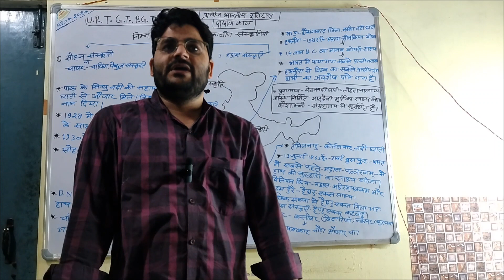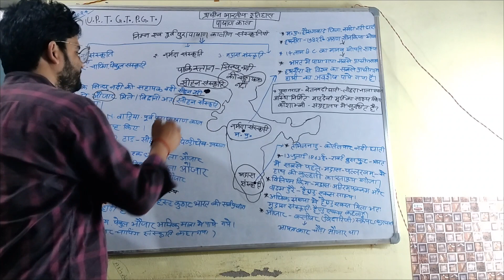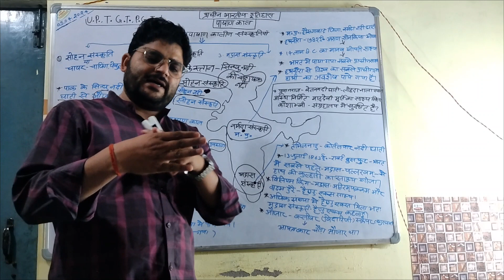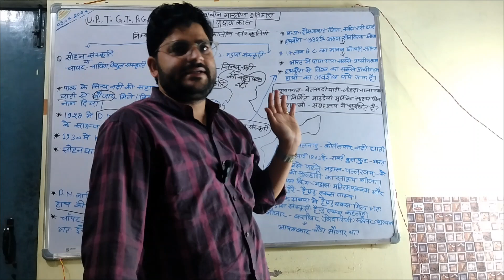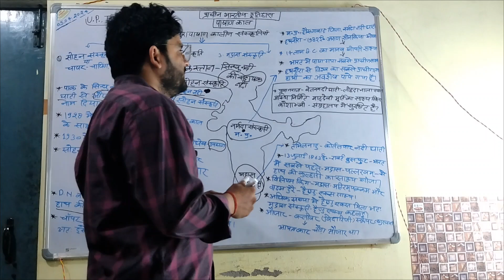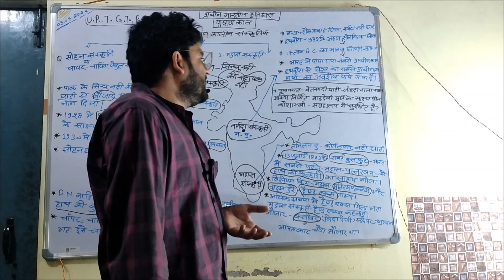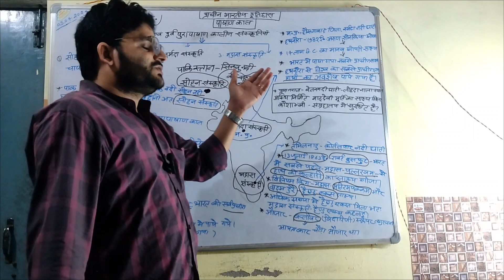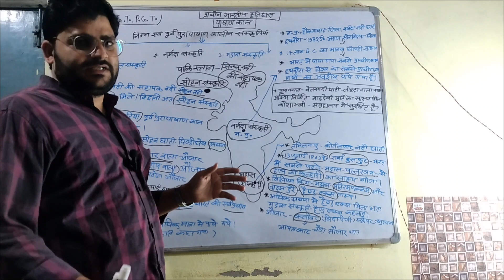7 April 2024। निम्नपुरा पाषाण काल से संबंधित सोहन संस्कृति,नर्मदा संस्कृति, और मद्रास संस्कृति।